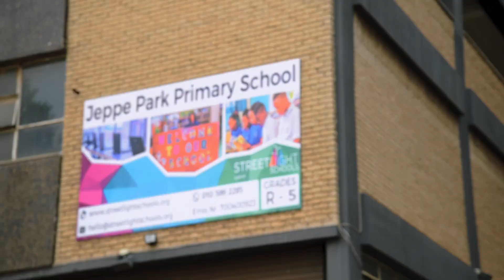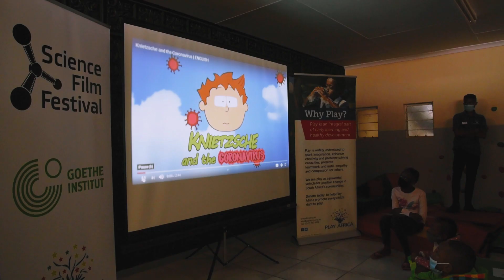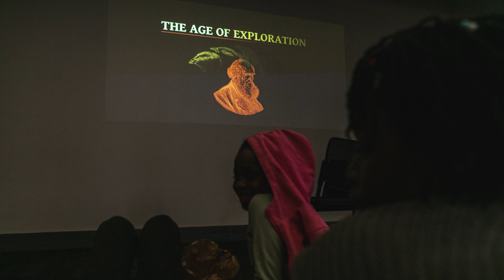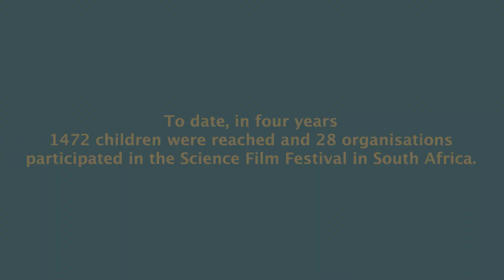SCIENCE FILM FESTIVAL IMPACT 2022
The Science Film Festival is a celebration of science communication in Southeast Asia, South Asia, Africa, the Middle East and Latin America. In cooperation with local partners, it promotes science literacy and facilitates awareness of contemporary scientific, technological and environmental issues through international films with accompanying educational activities.